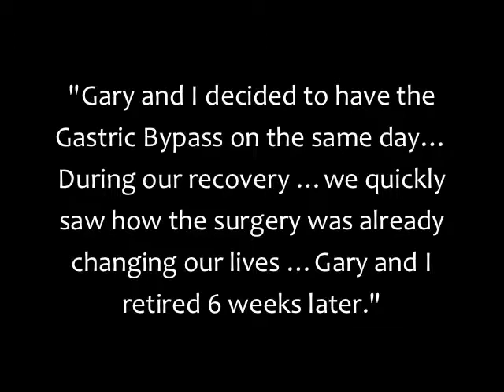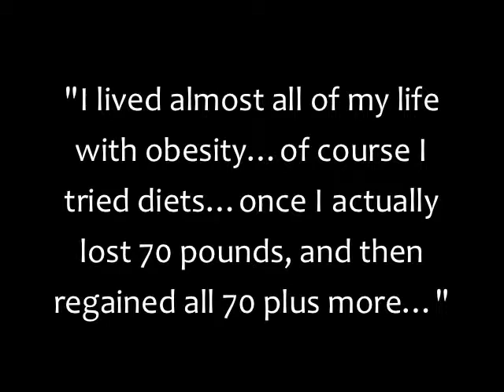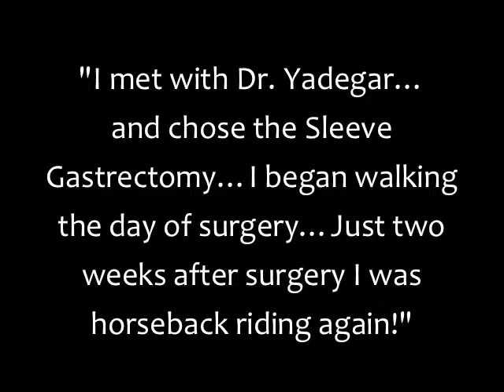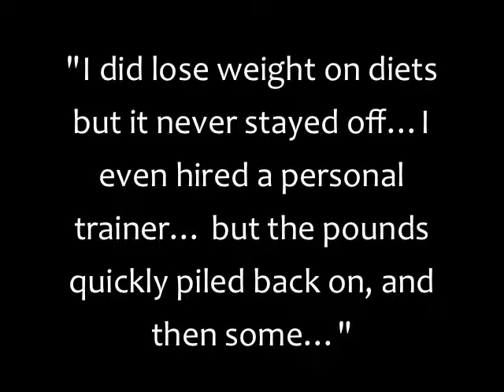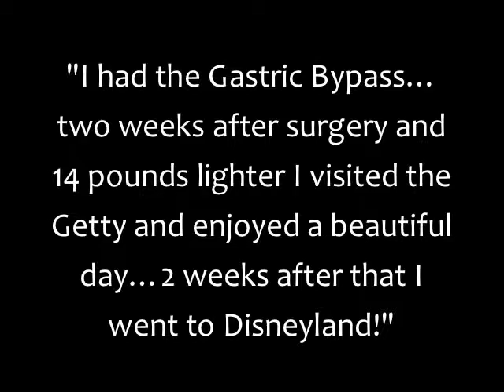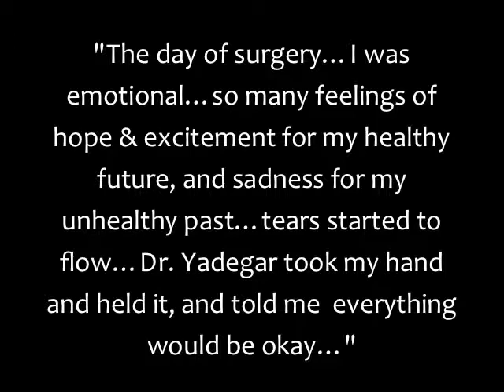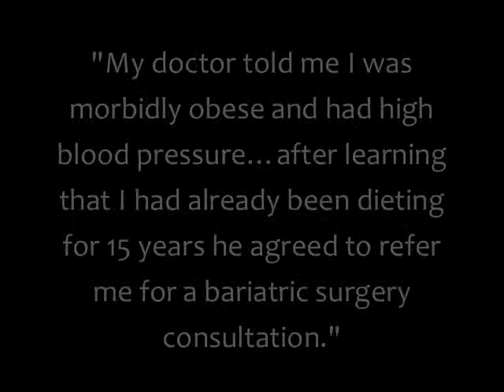Dr. John Yadegar: Celebrating Success After Weight Loss Surgery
In this video, 8 of Dr. Yadegar's patients share why they chose to have weight loss surgery and how it has changed their lives.